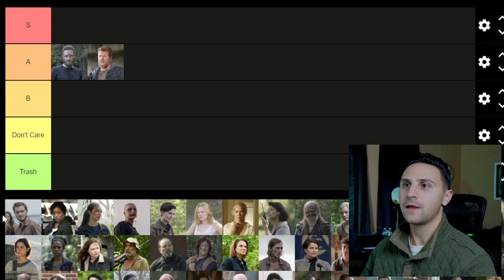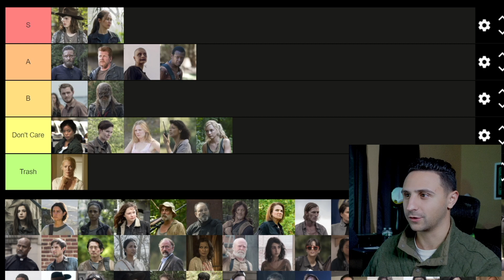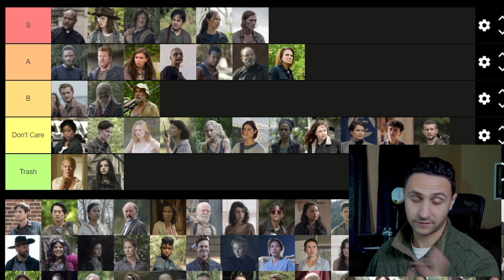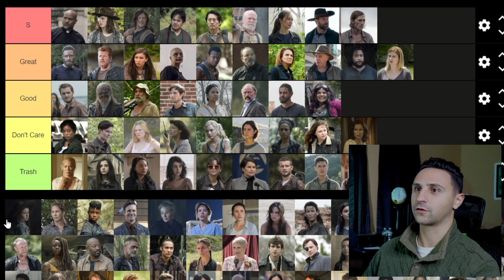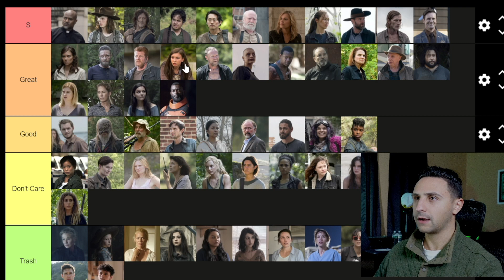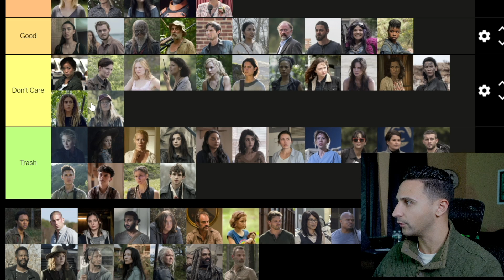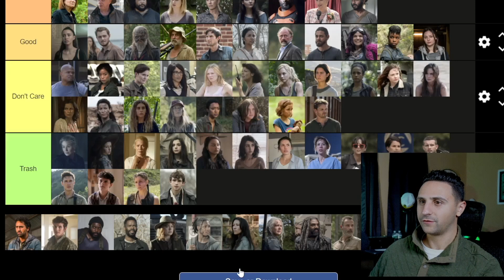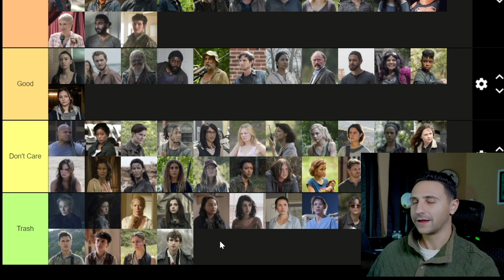The Walking Dead Universe Characters Tier List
In this video, I will be ranking all of The Walking Dead Universe characters in a tier list from The Walking Dead, Fear the Walking Dead, and The Walking Dead World Beyond.

Equipment Used to Make this Video:
Sony ZV-E10 Camera
Shure MV-7 Microphone
Microphone Boom Arm

Computer Equipment:
Lenovo Legion T5 Gaming PC
(X2) Dell Ultrasharp 27” 4K Monitors
Logitech Craft Keyboard
Logitech MX Master 3S
MacBook Pro M1 Pro (for Video Editing)